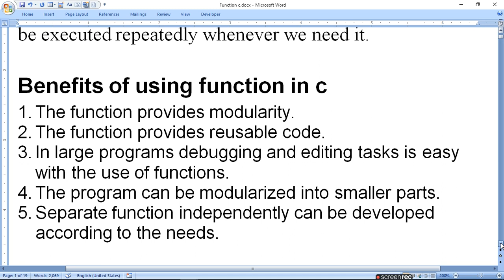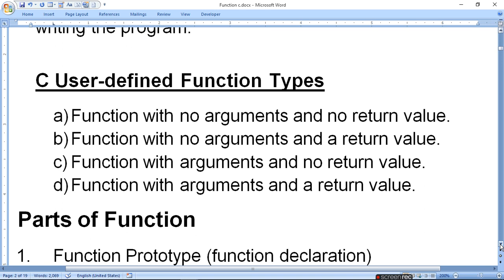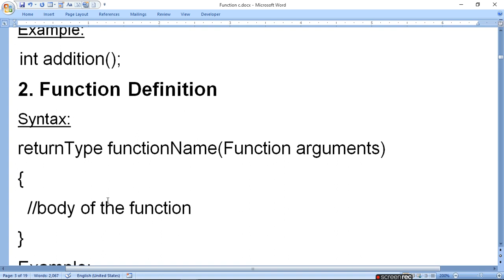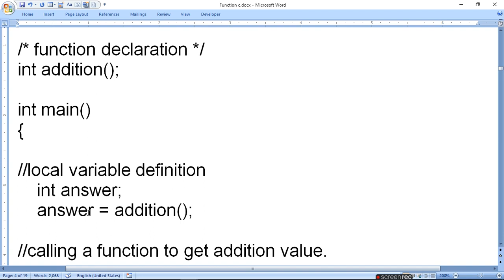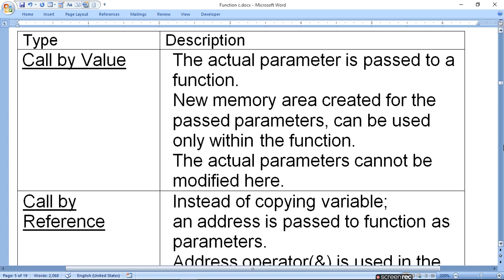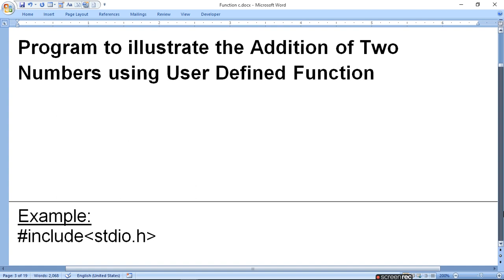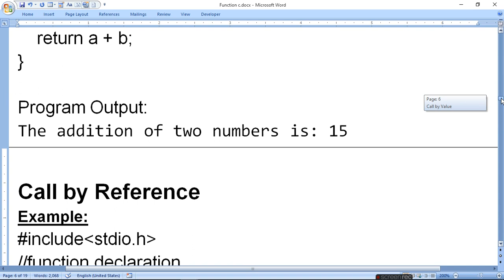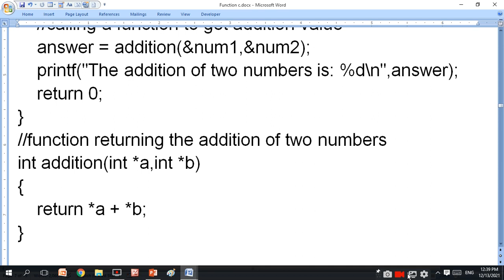Function in C |ratan agarwal it informer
Function in C
1.Benefits of using function in c
2.There are two types of functions in C
a) Built-in(Library) Functions
b) User Defined Functions
3.Parts of Function
a) Function Prototype (function declaration)
b) Function Definition
c) Function Call method
Calling a function in C
Function arguments
While calling a function, the arguments can be passed to a function in two ways.
a) Call by value
b) Call by reference.

Questios unlimited by viewers-
What is a function in C language?
What is function in C language with example?
What are the 4 types of functions in C?
What is function types in C?
What is the syntax of function?
What defines function?
What is the use of function?
How is a function invoked?
Can a function be defined without parameters?
Can main () be called recursively in C?
What does int main () mean in C?
What is recursion in C?
Can a function call itself?
What is the difference between recursion and iteration?
How many times main () will get called?
What is call by value call by reference in C language?
Can we call main function in CPP?
Can main be called inside printf()?
What is void main () in C?